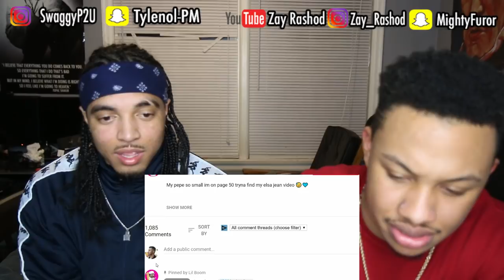Lil Boom x DBangz - Kimono (Prod. lil boom) Reaction Video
Zay Rashod Merch

🔔 HIT That LIL BELL To Get NOTIFICATIONS When I UPLOAD!